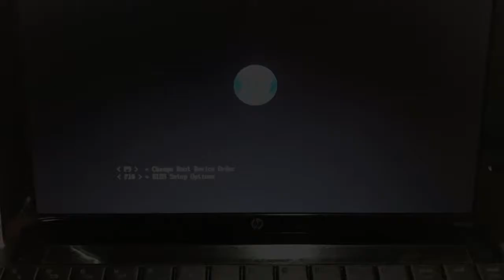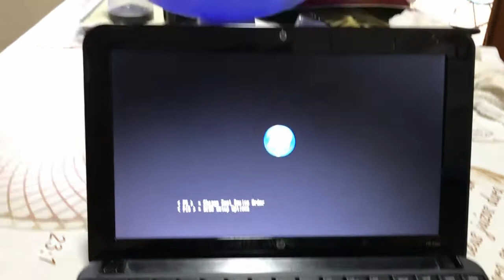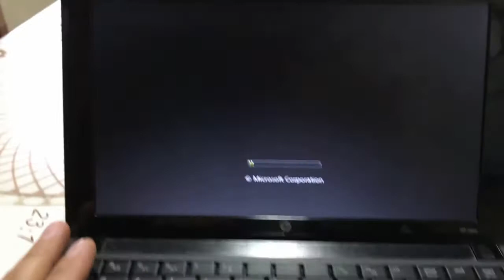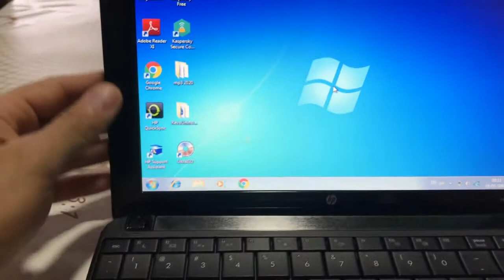Netbook liga, mas não entra no windows bios travada f9 f10 notebook - bios checksum bad 2021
Para quem tem um NETBOOK HP mini 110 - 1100 que quando ligo não sai da tela inicial. A tela que tem logomarca da hp e embaixo tem:
F9 = change boot device order
F10 = bios setup options

Aperta f9 e f10 mas não adianta nada Win 7. Vou te mostrar como você pode solucionar?

Normalmente é problema na bateria da bios ...  faça a troca da bateria e veja para resolver!

PALAVRAS CHAVES;
Product number: VP363UAR#ABA
System board is: 308F
Agora aparece a tela da bios Muito rápido só consegui ler a seguinte frase no final: " CMOS Cheking bad" depois torna a volar pra tela com logo da HP. Alguma luz do que pode ser? Não sei mais o que fazer.
retire o HD e teste em outro micro, tambem verifique se tem setores defeituosos, passe um memtest a procura de erros na memoria